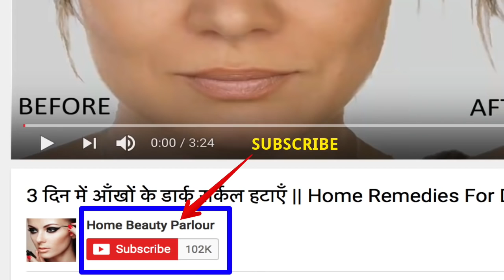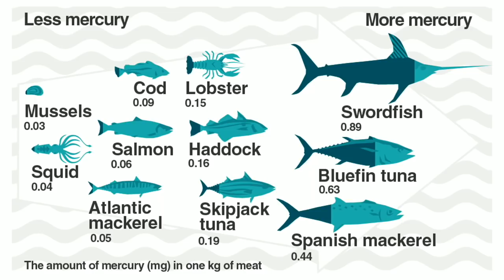Pregnancy में इन 5 चीजों को भूल कर भी न खाएं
Hi Everyone,
Pregnancy mei hum apni health ka bahut dhyan rakhte hei. Pregnancy mei aksar hum kaafi logon se salah lete hei ki hum kya khaye aur kya na khaye. Isliye mei ap se share karungi aj ek Video jisme mein ap ko bataungi ki ap ko Pregnancy ke dauran konsi chijo ko khana chahiye aur avoid karna chahiye.